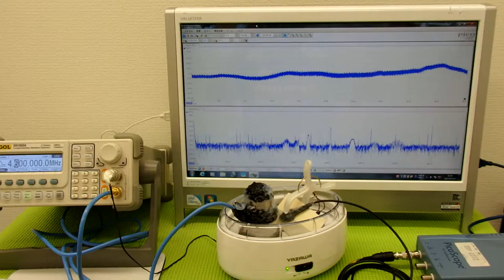超音波実験 Ultrasonic experiment